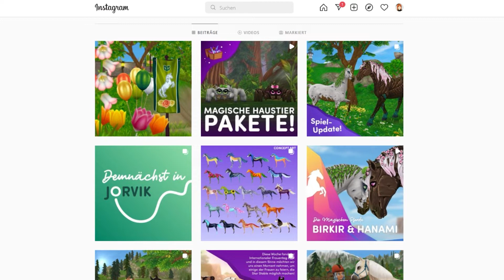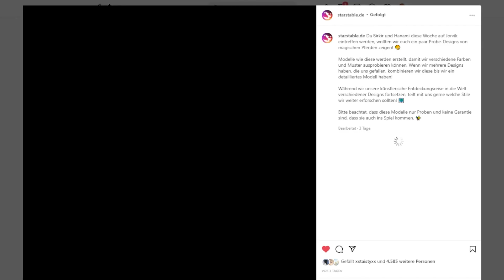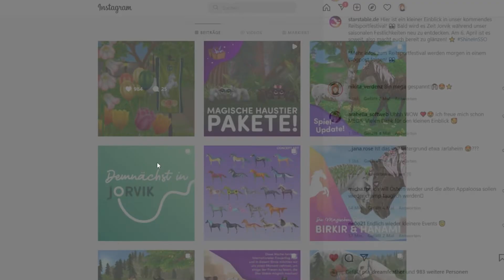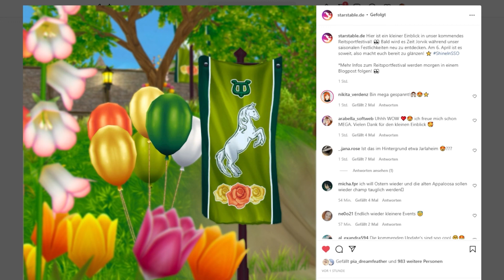Star Stable [Jorvik News]: Concept Art - Neue magische Pferde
Elena Silverhunter

Server : Icy Palace | Server 11

2. Account Name:

Katja Lightleaf

Server: wechselt

3. Account

Nikki Nightforrest